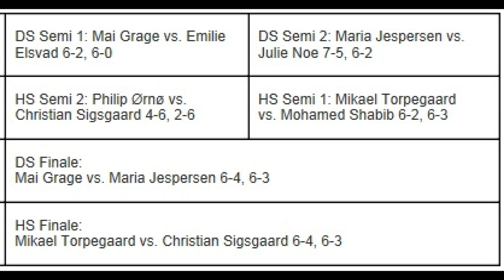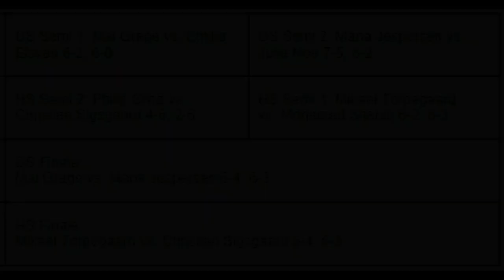DTF Grand Prix 2013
DTF Grand Prix 2013 i B93 tennishal.
Semifinale ml. Mikael Torpegaard og Mohamed Shabib